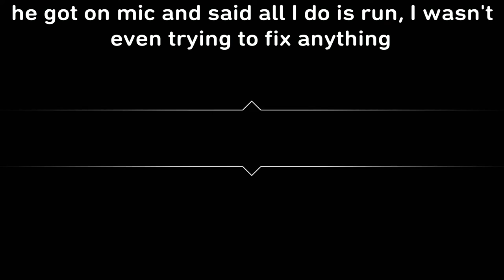It sucks not having a female for sweater